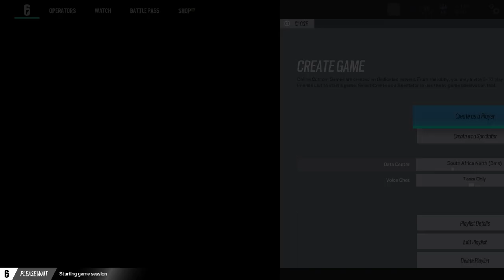Tom Clancy's Rainbow Six Siege_20240108171532